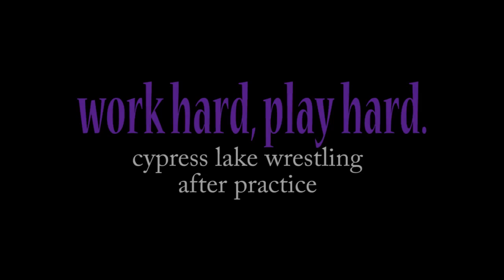Work Hard, Play Hard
Winter break wrestling practice.